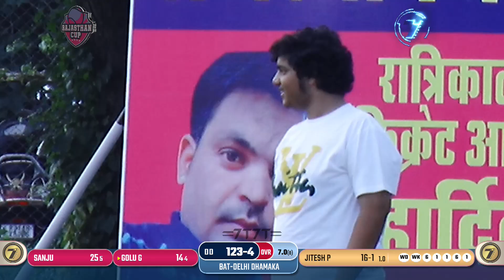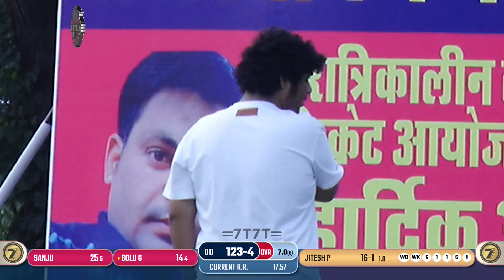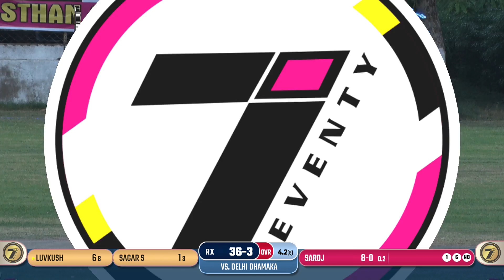DAY 3 | MATCH 1 | DELHI DHAMAKA VS RAJASTHAN XI | RAJASTHAN CUP 2023